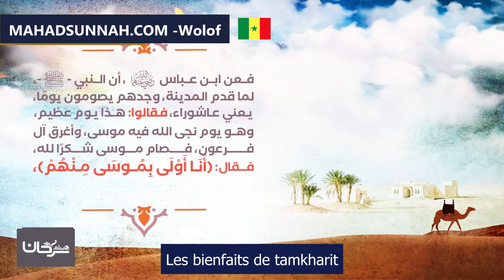Les bienfaits de tamkharit فضل يوم عاشوراء